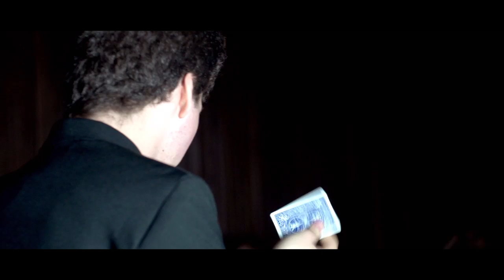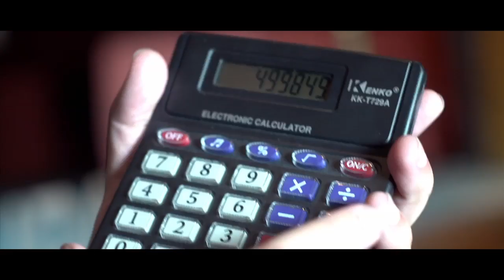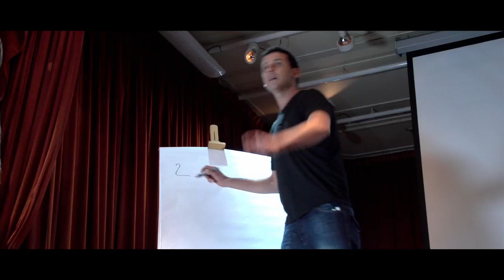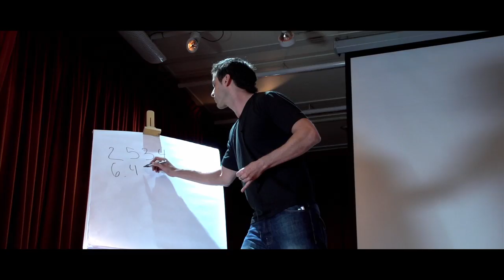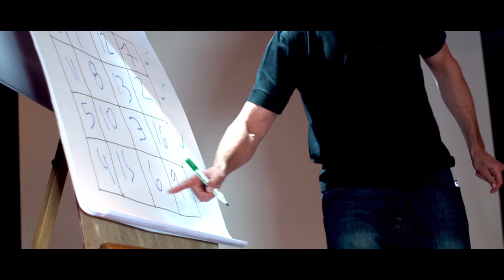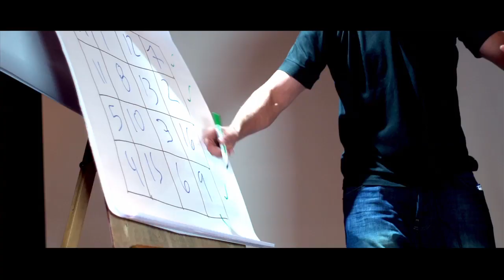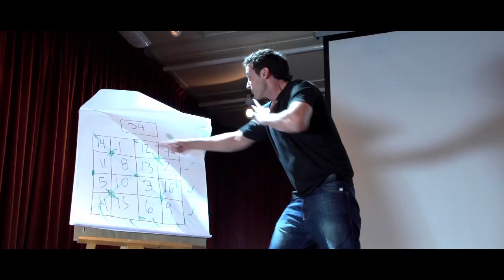Matemagia: Andres Rieznik y Maximiliano Giaconia en TEDxUBA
Sobre Los Matemagos:

"La matemagia es un arte que por su capacidad de asombrar se parece a la magia", define Andrés Rieznik, quien además de ser uno de los dos magos protagonistas de esta historia, es doctor en Física e investigador del CONICET.  "En el espectáculo tratamos de demostrar que en muchos casos, hasta en las desapariciones, la magia para los magos tiene que ver con el  hecho de que contamos con las matemáticas", agrega Maximiliano Giaconia, otro de los ilusionistas que animan el show.

En el mismo espíritu de difundir ideas, TED ha creado un programa llamado TEDx, un programa de eventos locales, independientemente organizados, que reúnen a una audiencia en una experiencia similar a TED. En los eventos TEDx, se combinan videos de charlas de TED y oradores en vivo para disparar una conversación y conexión profunda entre los asistentes. Estos eventos locales e independientemente organizados se llaman TEDx, donde x = evento TED organizado de forma independiente. La Conferencia TED provee lineamientos generales para el programa TEDx, pero cada TEDx es organizado de forma autónoma (sujeto a ciertas normas y directrices).